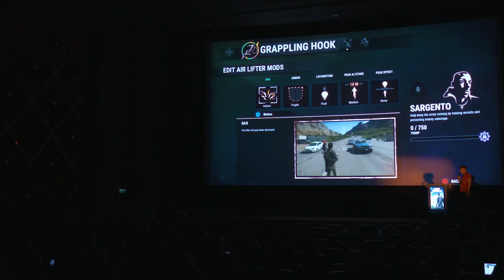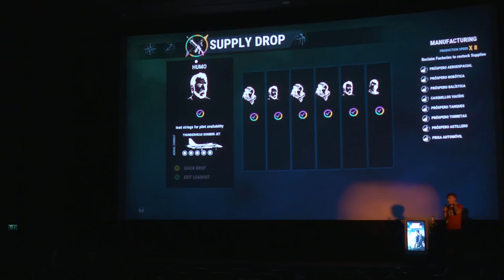JUST CAUSE 4 | 20 Minutes Live Gameplay Presentation (2018)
Game Director Francesco Antolini reveals brand new and exclusive information while Producer Bryan Rodriquez plays the game live, demonstrating the creative freedom and vibrant world that Just Cause 4 offers.

This Just Cause 4 live gameplay presentation took place at Gamescom 2018.

Just Cause 4 is coming to Xbox One, PlayStation 4 and Windows PC on 4th December 2018.